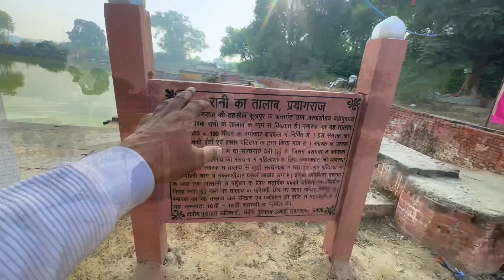Rani Ka Talab - Phoolpur | Just 38 Km From Prayagraj | Underrated Location | Ghumakkad Prayagi Vlogs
वीडियो पसन्द आया तो वीडियो को LIKE करना न भूलियेगा और CHANNEL को SUBSCRIBE कर लीजिएगा और हाँ COMMENT में बताइयेगा VIDEO कैसी लगी और हमारा अगला VLOG आप किस जगह का देखना चाहते है सुझाव ज़रूर दीजियेगा , जाते जाते BELL ICON भी बजा लीजियेगा ताकि हमारे किसी भी नए वीडियो की NOTIFICATION आपको तुरंत मिल जाये, धन्यवाद

Thankyou